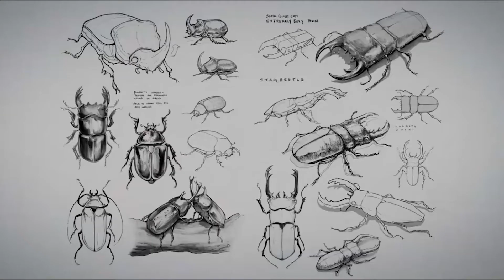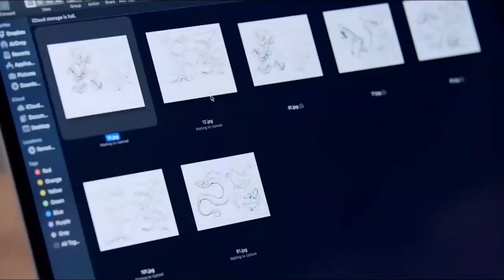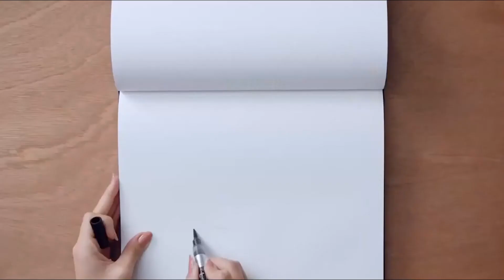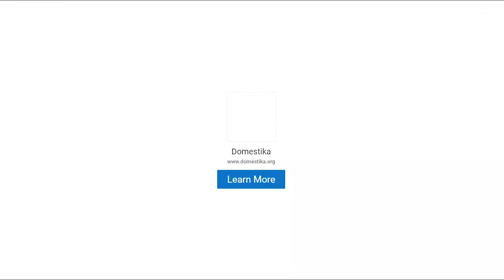DOMESTIKA Create_Share_Learn | Domestika is the largest community for creatives